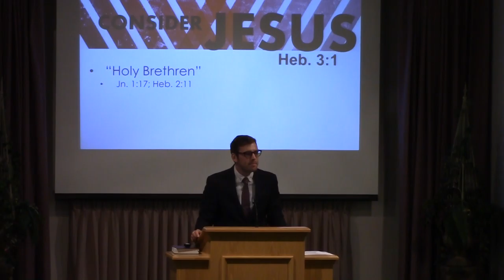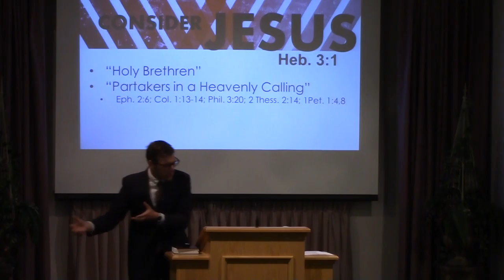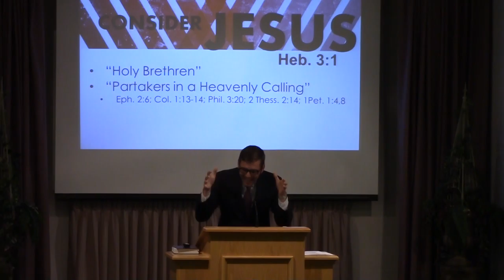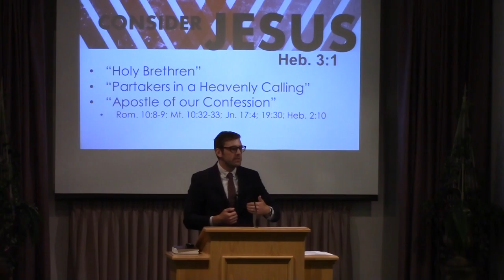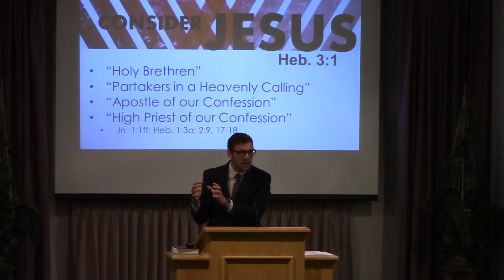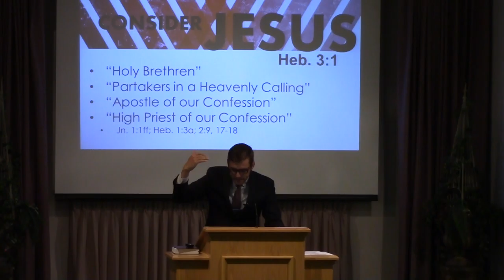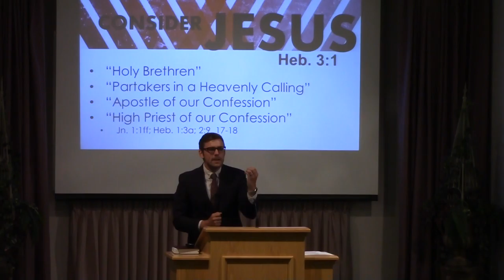Consider Jesus - Jerome Sasanecki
6/3/2016 Consider Jesus - Jerome Sasanecki